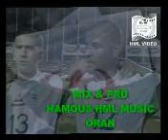MILANOU TORINO ET SOUSOU.mp4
MILANOU TORINO ET SOUSOU SA MUSIC DE LALGIRIE MIX STUDIO HML MUSIC ORAN HOUARI